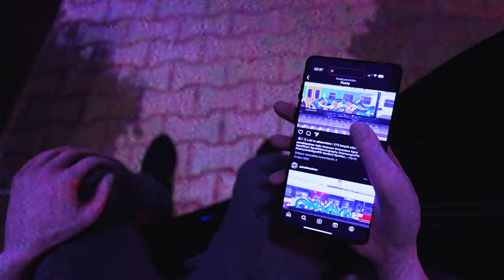MC.KDZ-STYL (DIRECTED BY HANZ.ASPERGER)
RAP: MC.KDZ / @switnadmiastem
WIDEO: @hanz.asperger